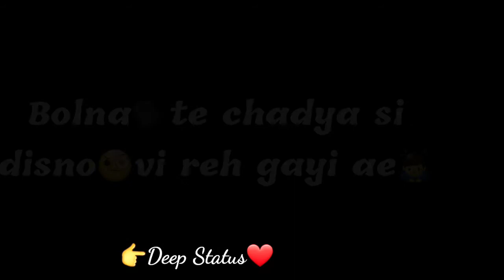Tere bina lagda na jee chandriye